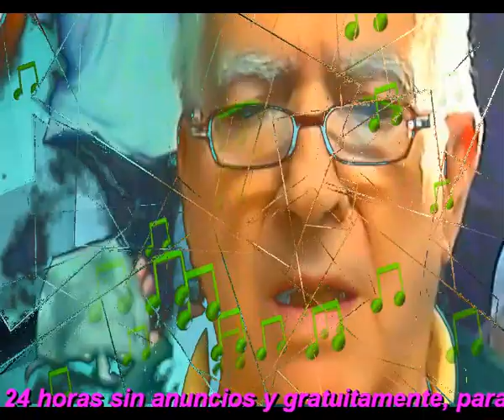Nuestros heroes de hoy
Hoy se pusieron sus batas
Sus mascarillas baratas
Sus guantes color del cielo
Sus corazones para dar consuelo

Hoy se han levantado temprano
Con animo inmenso y pleno
Con ganas de salvar vidas
Todos juntos unidos y unidas

Asi son los sanitarios
Los medicos y enfermeras
Los que limpian, los de la cocina
Y aquellos que trabajan en las oficinas

Salen de casa felices
Pero tambien temerosos
Son verdaderos profesionales
Con corazones repletos de humanidades

Hoy se pondran de nuevos sus batas
Y sus mascarillas baratas
Sus botas improvisadas
Pero sus almas ilusionadas

Intermedio